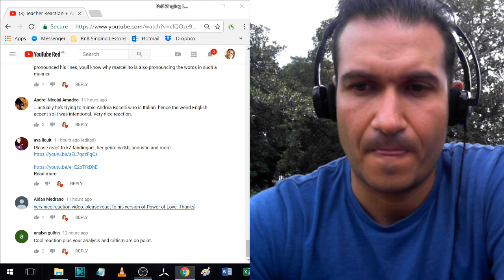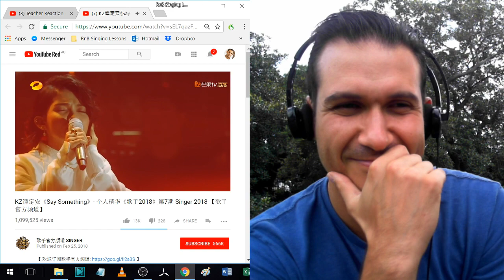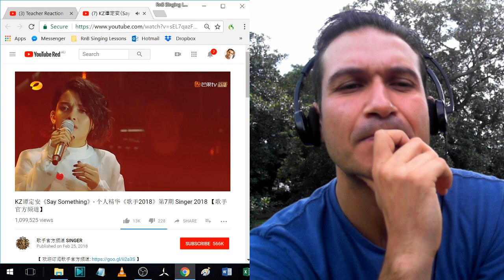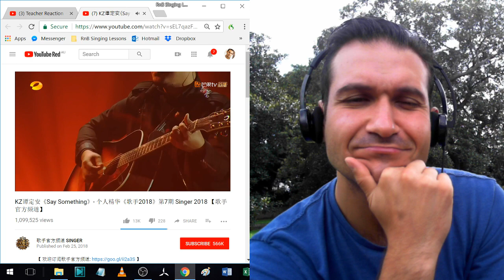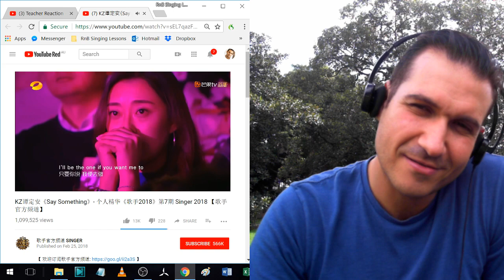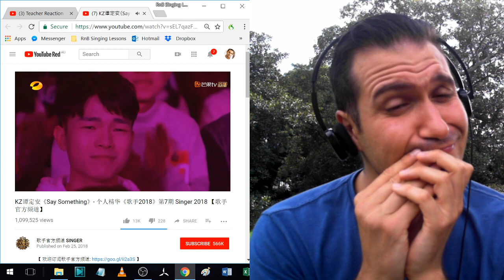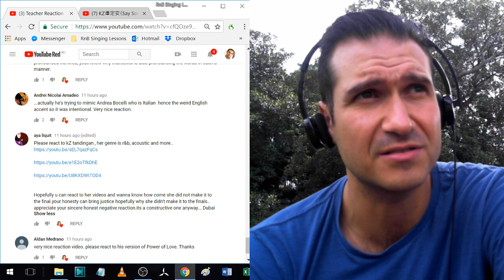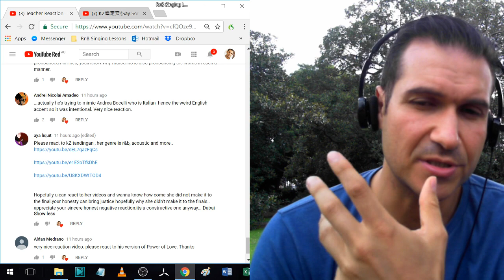Vocal Coach Reaction & Analysis - KZ Tandingan - Say Something